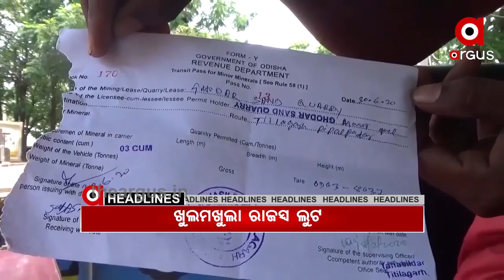7AM HEADLINE ....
18,07,2020 7AM HEADLINE Watch all the current, latest and breaking news only on "TheArgus.in" LIVE TV. The one-stop destination for LIVE news on politics, entertainment, sports, gadgets, and business.